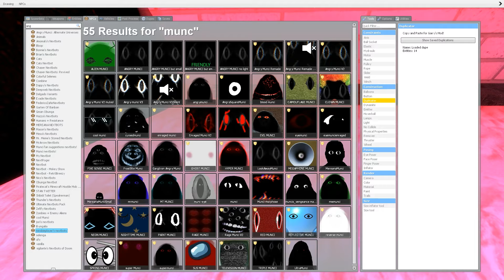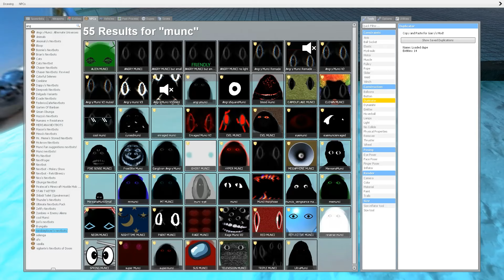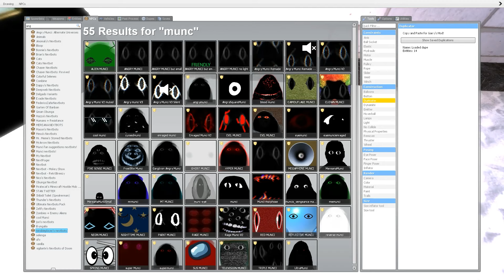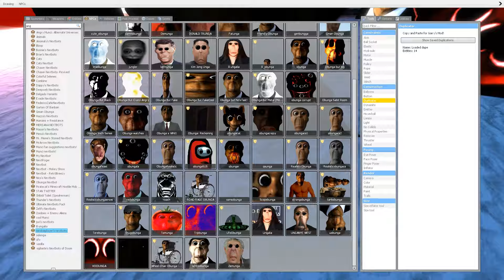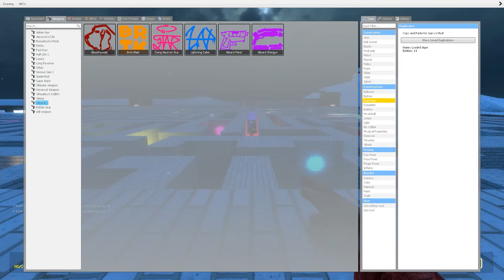Angry Munci Nextbots, Big Obunga Nextbot Family and Angry Maxwell Gmod! Garry's Mod